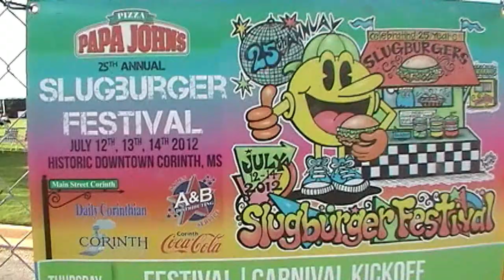Slugburger Eating Championship Vlog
Vlog of my trip to Corinth Mississippi for the 1st annual MLE Slugburger Eating Championship. Lots of highs and lows, but over all ending up on top! I even include the world premire of "Megatoad Science"! Watch as I decect a slugburger apart!!